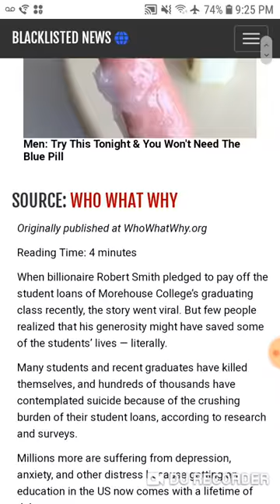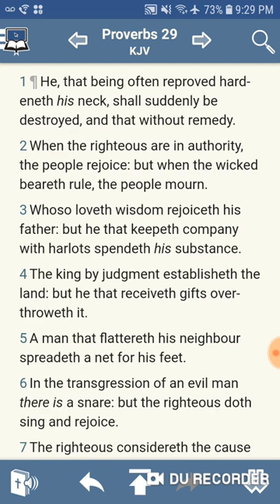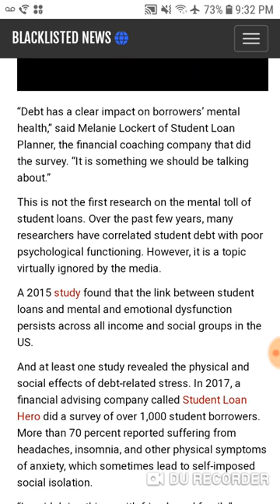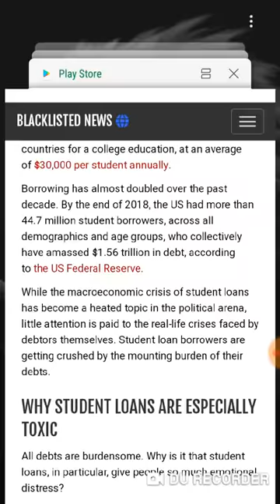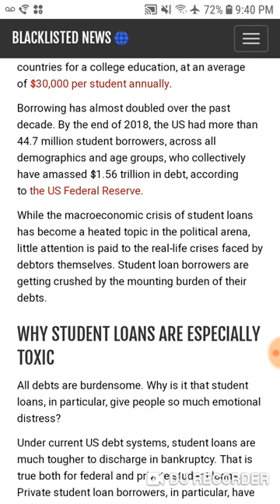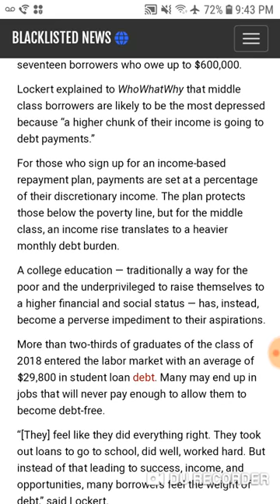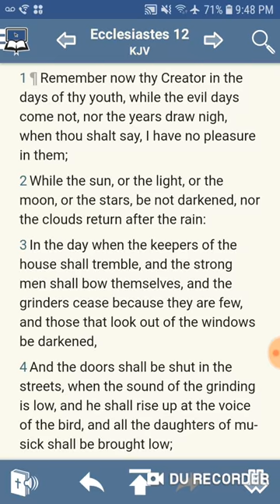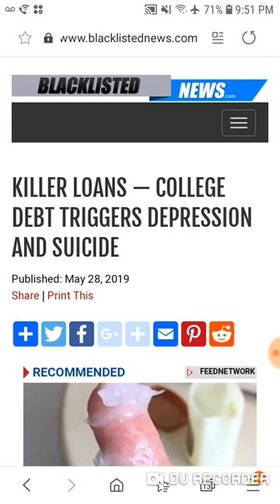COLLEGE DEBT TRIGGERS DEPRESSION AND SUICIDE